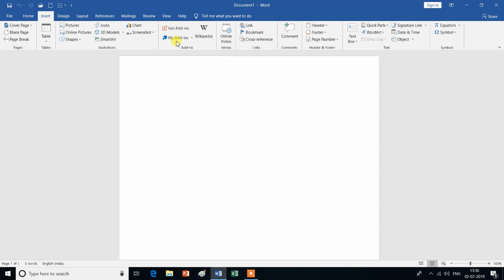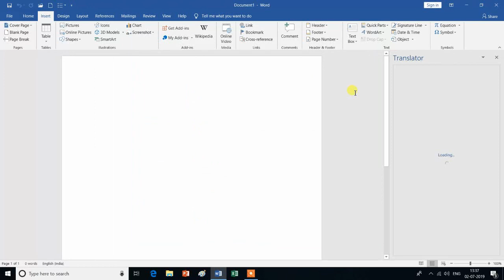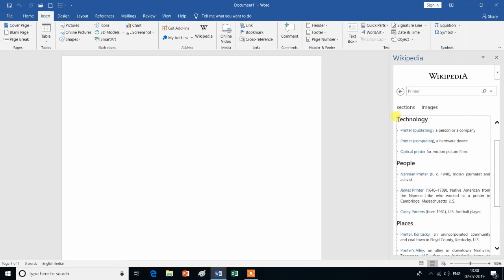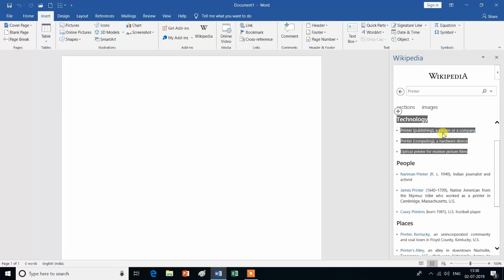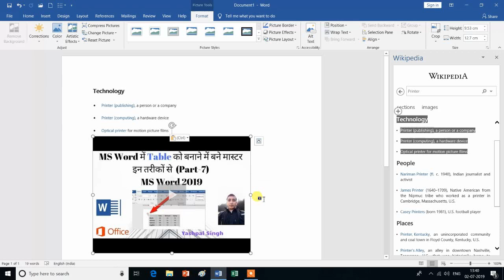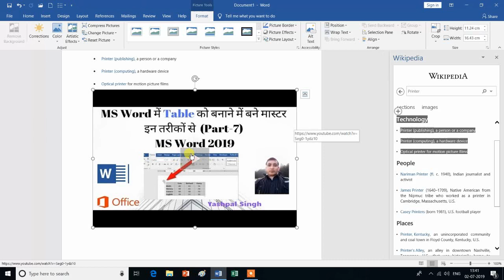Add-ins Group and Media Group in Insert Tab |MS Word| Hindi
Is video mein aap MS Word ke Insert Tab ke Add-ins Group and Media Group  ke bare mein janenge isliye is vedio ko aap shuru se lekar last tak dekhte rahe -Dhanyavad